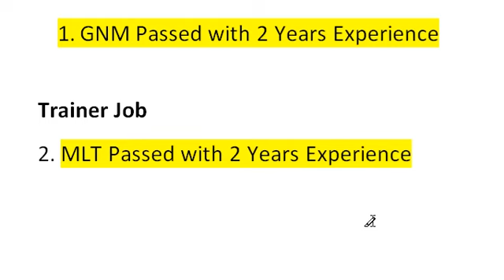Assam Trainer Job || GNM and MLT Pass job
Trainer Job